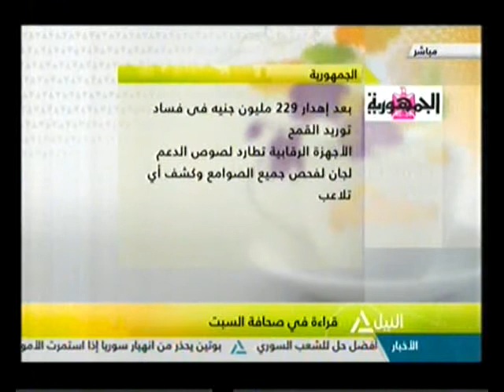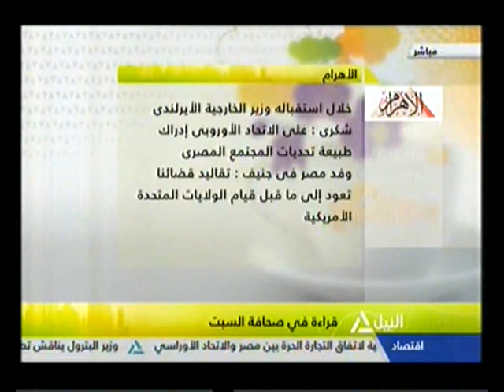هذا الصباح " قراءة فى صحافة السبت " (1)